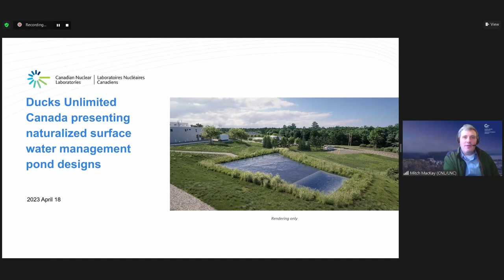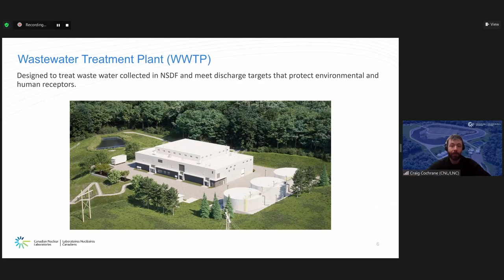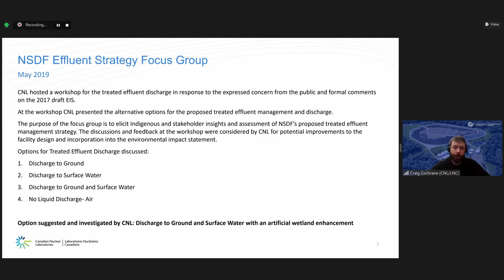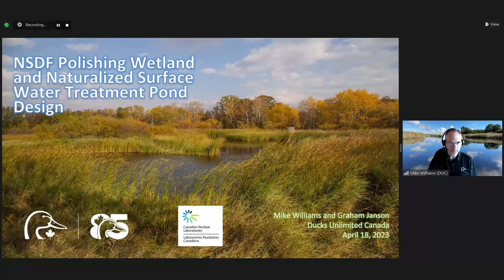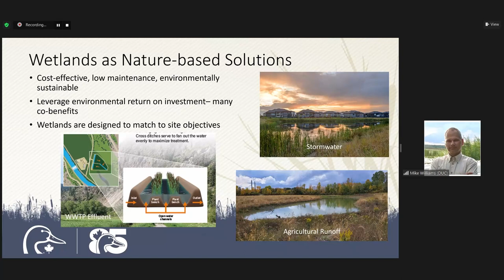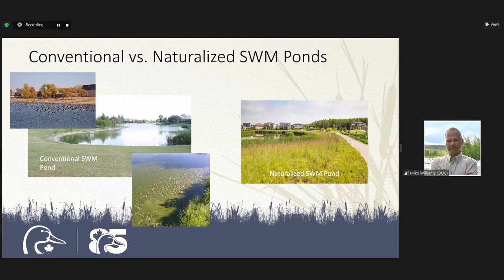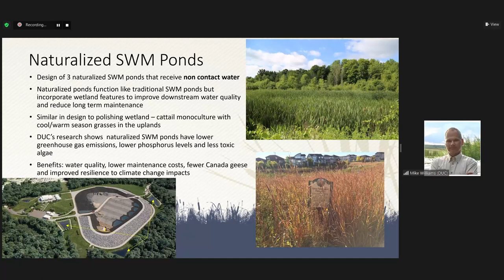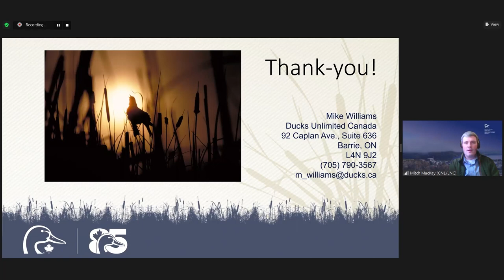I'GDPS: Des conceptions d’étangs de gestion des eaux pluviales naturalisés - avril 2023